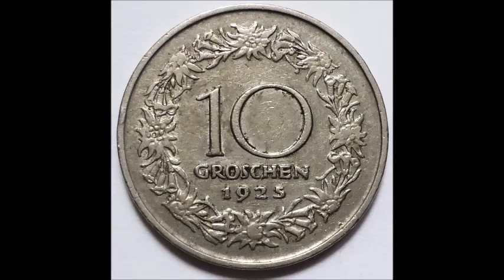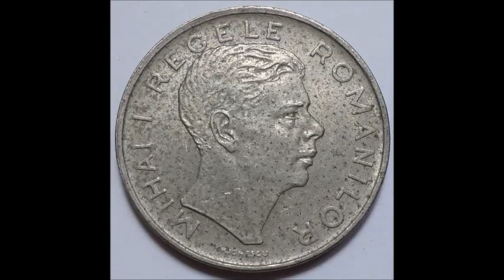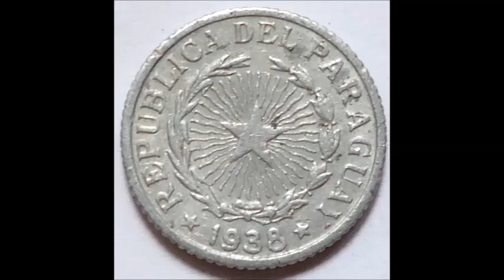GRACIAS POR TU PREFERENCIA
LOS SALUDOS PROMETIDOS!!